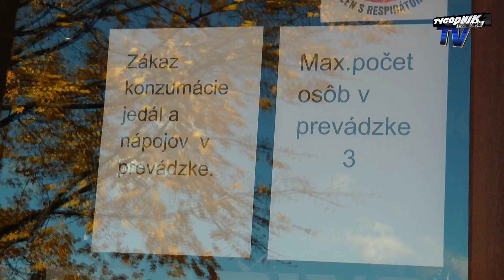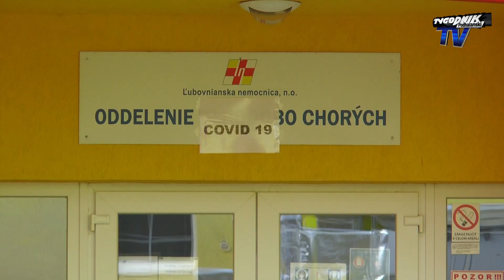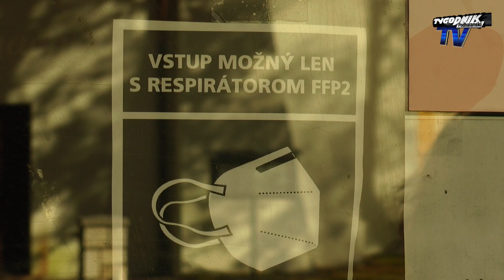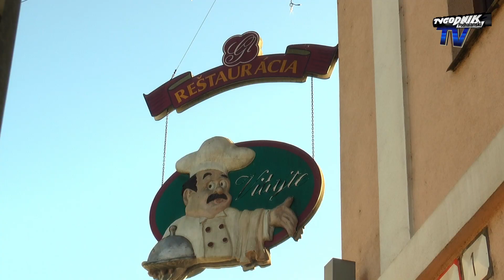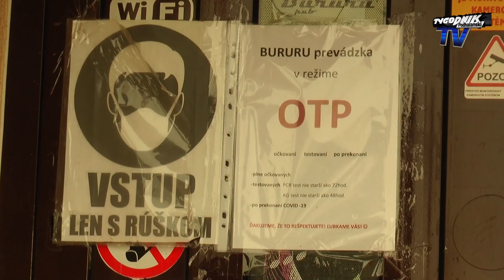Czrane strefy na Słowacji